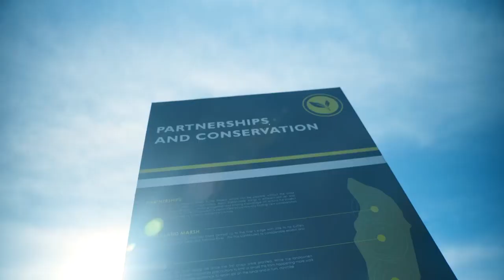Farmers & clean technology: as stewards of Lake Simcoe - Econse with Rescue Lake Simcoe Coalition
Clean tech and land stewardship are key partners in cleaning up Lake Simcoe. Econse video about a project of theirs in the Holland Marsh, with commentary about the Lake Simcoe context by Claire Malcolmson, Executive Director, Rescue Lake Simcoe Coalition.